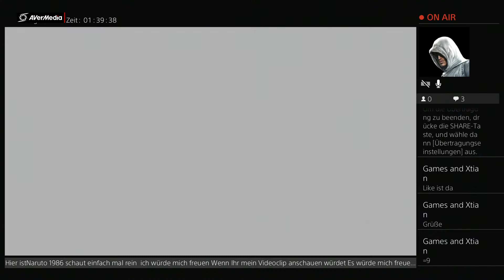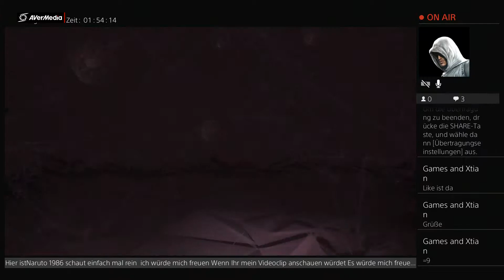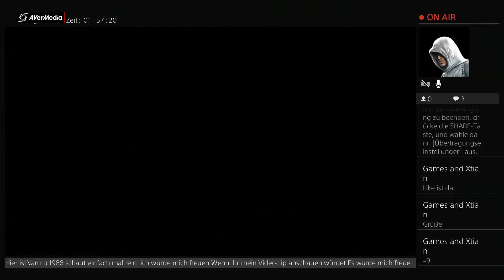Assassins Creed 3 Part 52 Der Schaz